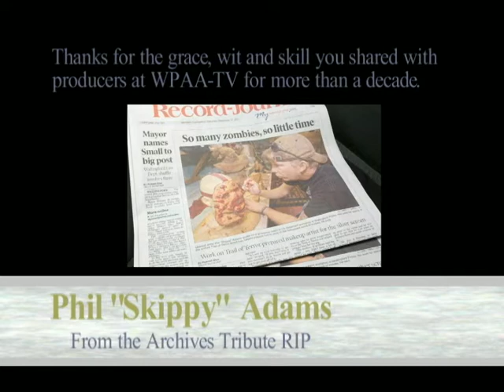Tribute to a friend: Phil "Skippy" Adams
Graphic Content from his work in SFx/Horror Film Industry

Select Archival Footage
The Sparrow Falling
Bobby O Show
Paul Stamper